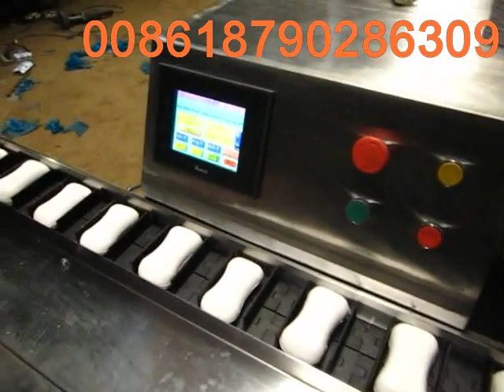carton packing machine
We are a soap machine manufacturer with a history of more than ten years, and we also have our own soap manufacturing factory.
You can buy machines, soap and soap noodle in our company.